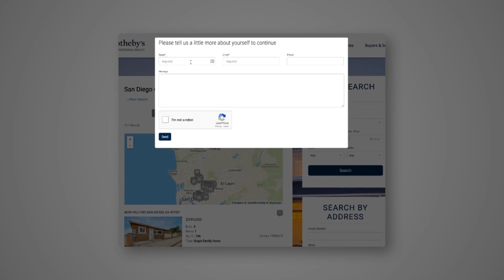Start to Finish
Hello everyone, today we have a cool little video showing you how the process works from start to finish with the AE Network. From client perspective to Agent Perspective. WeAreElite AgentElite.com